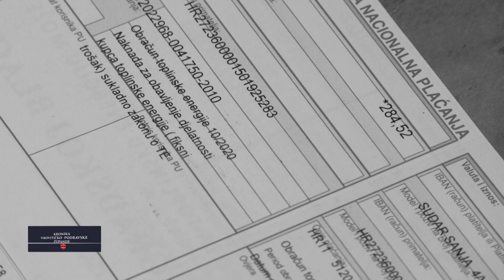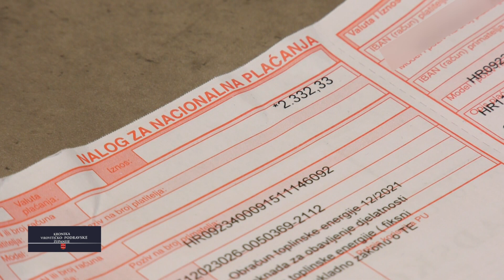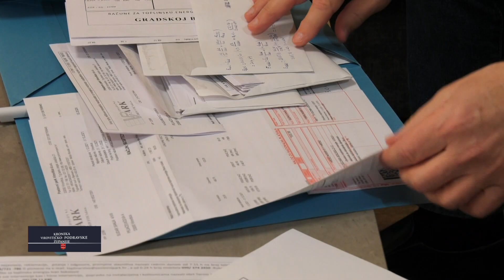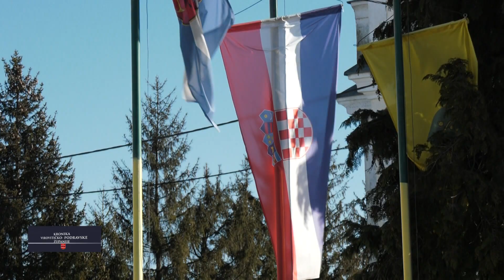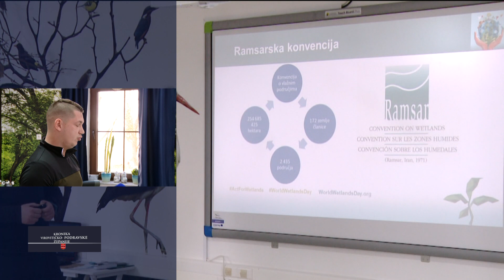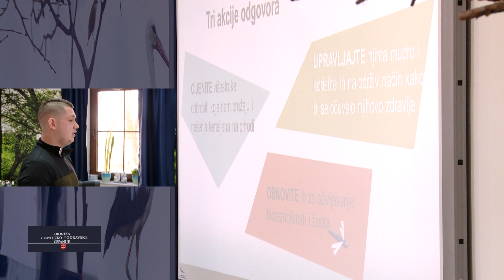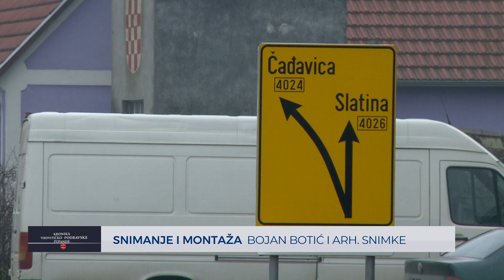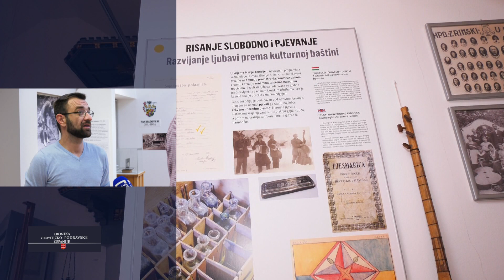05.02.2022. KRONIKA VIROVITIČKO - PODRAVSKE ŽUPANIJE